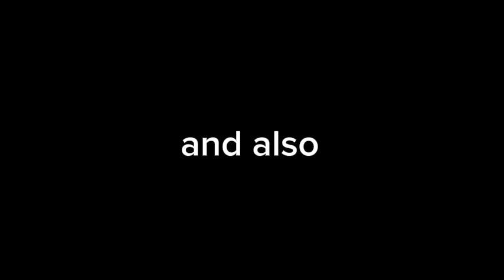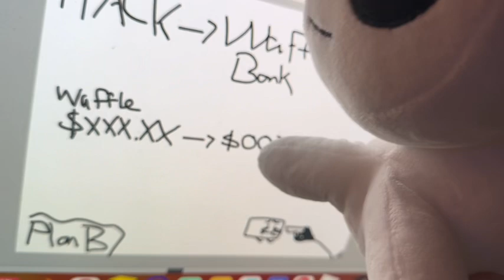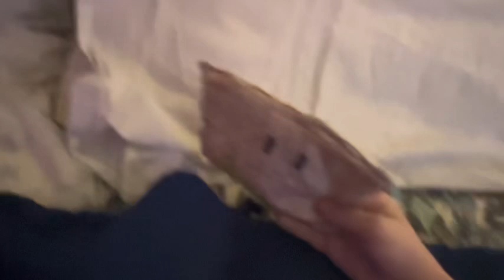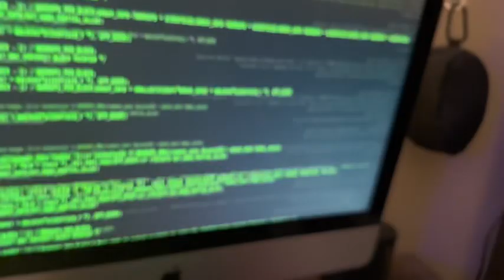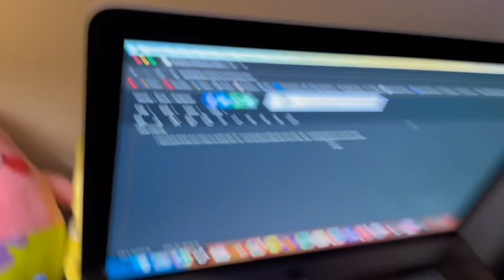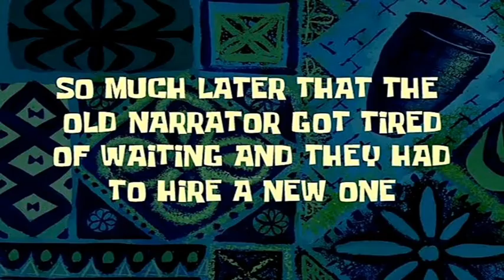Super Waffle Plush: The Second Movie